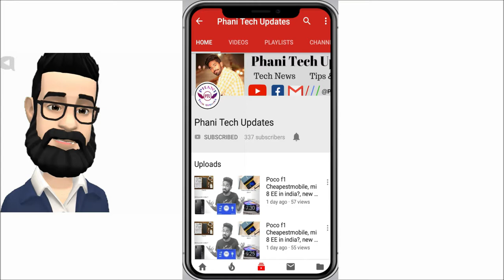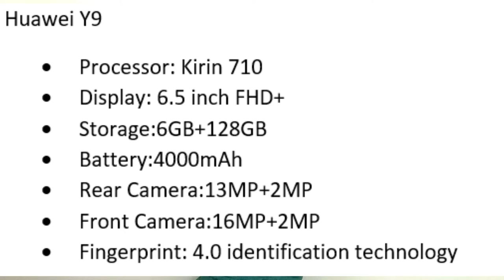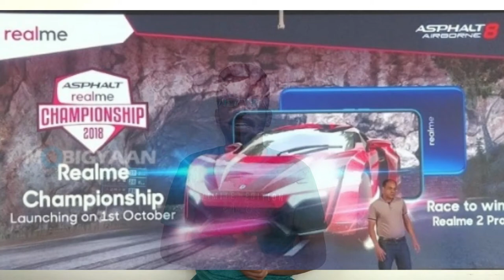Tech News - 17, Huawei 2019 mobile, Google maps new feature, mi new bluetooth speaker in English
Contents
1.Flagship Mobiles
2.Huawei 2019 mobile
3.Google Maps New feature
4.Asphalt championship
5.mi bluetooth speaker 2